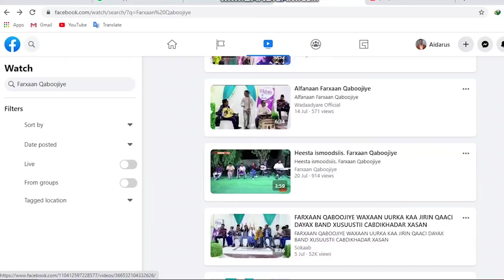fanaanka ugu da'da yar fanka, farxan qaboojiye Waraysi heesole.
waraysiga waxa qaaday caydaruus beershiya oo ka mida wariyayaasha universal TV.